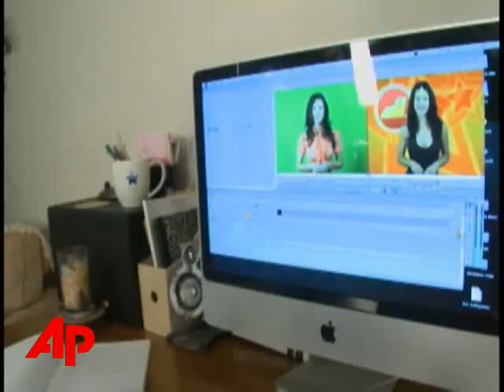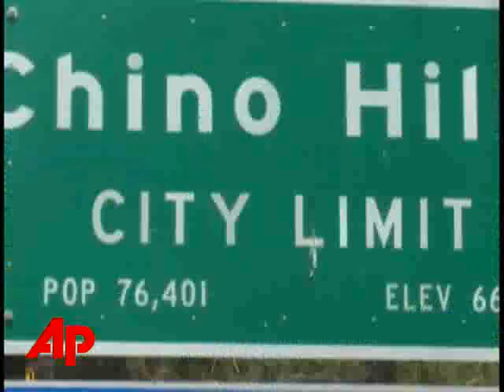Quake Jolts Awareness in Southern California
PlusQuake Jolts Awareness in Southern CaliforniaQuake Jolts Awareness in Southern CaliforniaThe Associated PressAs folks clean up homes and businesses damaged during Tuesday's earthquake, experts hope Californians will now take steps to prepare in the event of the 'big one.' (July 30)[[NATS SOUND UP FULL]] [[VIDEO COURTESY OF: COSMOS GAL]]" the stars have your back, so you can keep your cool. pause,,,there's an earthquake...hear rattling... andy get in the doorway...get in the [[bleeping]]doorway right now... " TUESDAY'S MAGNITUDE FIVE POINT FOUR THE FIVE-POINT FOUR TEMBLOR SHOCKED HEATHER PETRONE.. [[SOT]][[SUPER: Heather Petrone//Cosmos Gal]]" the first thing i think of is the way i said...it's an Earthquake!.. AS SHE FILMED HER COSMOS GAL INTERNET HOROSCOPE BLOG-- [[SOT]][[SUPER: Heather Petrone//Cosmos Gal]]" i just kept going because i thought i was construction...and then i thought is it music...and then everything was shaking...so i braced myself" YOU COULD SAY THE QUAKE THAT JOLTED SOUTHERN CALIFORNIA SHOOK UP PEOPLE IN LOS ANGELES INTO BEING AWARE. [[sot]]{{SUPER: Robert Pamintuan//Los Angeles, CA]]" to experience something like this is a wake up... i guess it's a about time to be ready again..." [[SOT]][[SUPER: Ariga Arakelian//Glendale,CA]]"i was driving...i thought someone hit me...and i saw other cars shaking..." [[SOT]][[SUPER: Aline Tchaghlassian//Glendale, CA]] "may this is notice that we should pray to God to be in peace." AT CAL-TECH SEISMOLOGISTS HOPE THE MODERATE EARTHQUAKE SERVED A POSITIVE PURPOSE... [[SOT]][[SUPER: Dr. Kate Hutton//Cal Tech Seismologist]] " it's actually quite difficult to get people in general to think of disaster preparedness...especially when it comes to earthquakes." DOCTOR KATE HUTTON SAYS CALIFORNIANS NEED TO BE READY FOR THE BIG ONE. TO RETROFIT THEIR HOMES...AND FOR CITIES AND THE STATE TO FOCUS ON ROAD AND BRIDGE SAFETY. SHE SAYS THIS WILL ALSO HELP PUBLICIZE A BIG EARTHQUAKE DRILL IN THE FALL... [[SOT']][[SUPER: Dr. Kate Hutton//Cal-Tech Seismologist]]" it's an important earthquake drill for individual people...but also really important for emergency services to go though the steps when this happens." THE QUAKE--CENTERED 29 MILES SOUTHEAST OF DOWNTOWN LOS ANGELES...CAUSED BRICKS TO FALL OVER IN POMONA...AND RUBBLE TO FALL IN CHINO HILLS.AS STRONGLY AS SOME FELT... IT DIDN'T DO TOO MUCH HARM.. BUT IT DID RATTLE NERVES. JOHN MONE THE ASSOCIATED PRESS LOS ANGELES.